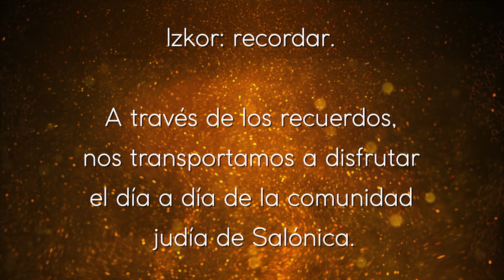49 FESTIVAL AVIV - LEHITJADESH LANETZAJ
Lehitjadesh Lanetzaj
Colegio Hebreo Tarbut
Coreografía: Jacobo Jafif y Danna Derzavich
Dirección artística: Galia Diner
Vestuario: Sara Salomon
Iluminación: Yonatán Mendelsberg
Música: Abre tu puerta cerrada, La rosa enflorece y Mashav Ruach
Autores: Gaon, Levy y Poliker
Letra: Levi, Levy y Poliker
Arreglos musicales: Gabriel Speckman
Intérprete: Karen Adler
Diseño de escenografía: Pablo Sandoval

ז.כ.ר (Izkor)
RECORDAR ES VOLVER A VIVIR
Izkor: recordar.
A través de los recuerdos, el abuelo y sus nietos nos transportan a disfrutar un día común en Salónica. Hacemos homenaje a esta comunidad judía única, rica en tradiciones, que con el paso de los años dejó de existir. Recordar es volver a vivir.

BIKURIM FOLKLÓRICA